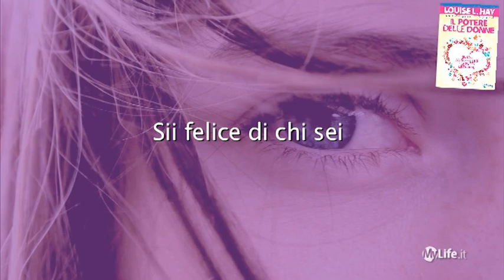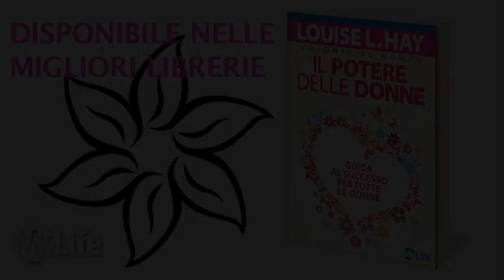Il Potere delle Donne - Louise L. Hay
"L'obiettivo di questo libro è che tutte le donne provino autostima, amore per sé, autoapprezzamento e che sentano di avere un posto importante nella società. Questo libro è per te!"
Louise L. Hay